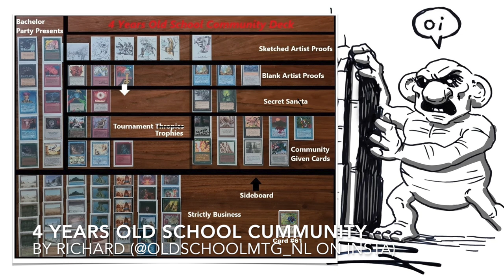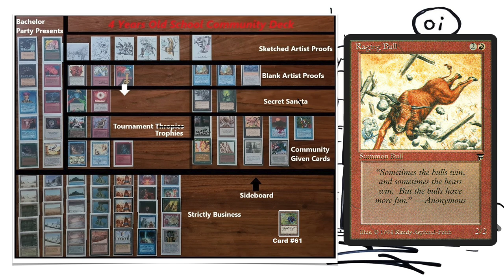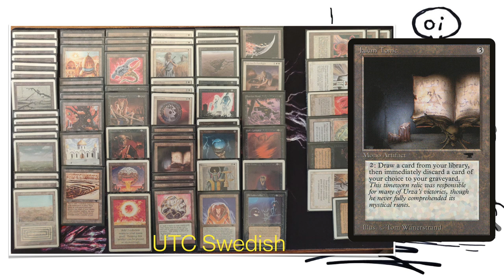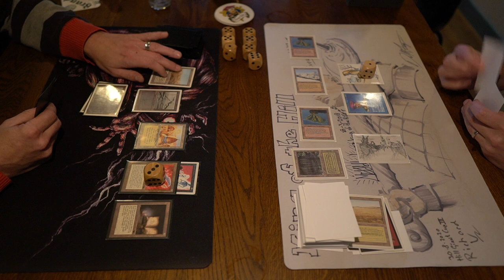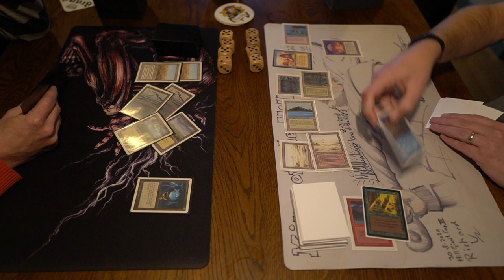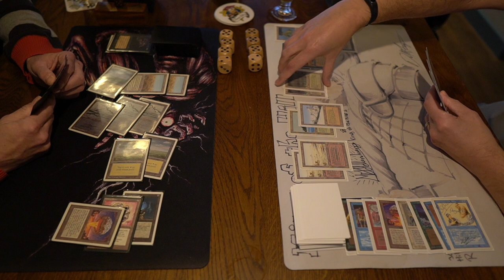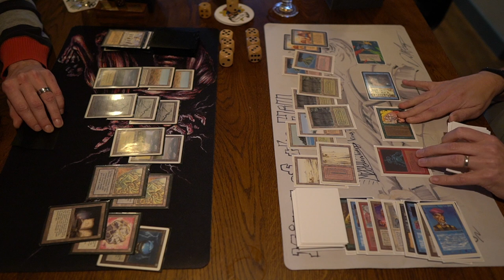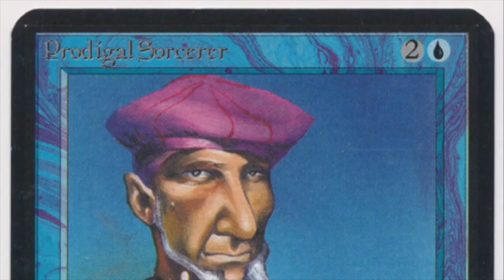BW Yawgmoth's Plans vs 5 Colour Community | Uthden Troll Cup III | OS 93/94 MTG | 464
Welcome to the next round of the MTG Old School Uthden Troll Cup III. In this episode we see aRaging Bulls, Hill Giants and Druids work together in Richard's 5 Colour Old School Community deck. This deck is a unique combination of MTG prize cards, community presents and artist proofs. He is taking on David Simons, who plays a white and black toolbox brew with Yawgmoth Demons, Tetravuses and other powerful artifacts.

Players: David vs Richard

00:00 MTG 93/94
02:10 5C Community Deck Tech
08:42 Yawgmoth's Plans Deck Tech

13:48 MTG Games

Music Licence